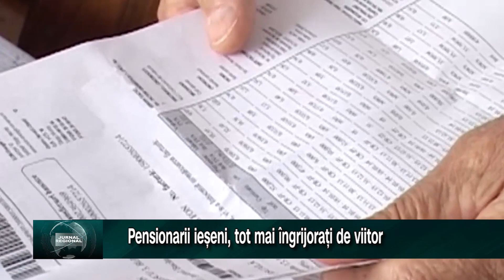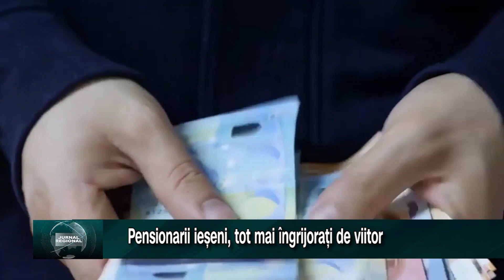Pensionarii ieșeni, tot mai îngrijorați de viitor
Facturile mari, preturile alimentelor crescute si majorarea taxelor si impozitelor sunt principalele cauze care ii sperie pe pensionarii ieseni. Oamenii spun ca abia daca se descurca cu banii pe care ii primesc si asteapta cu nerabdare cresterea pensiilor.